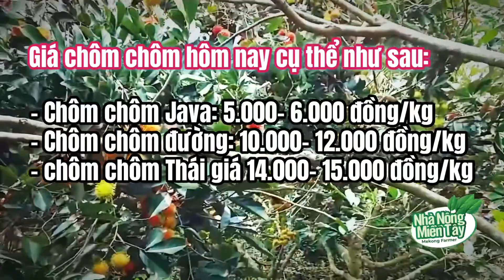Giá nhãn, chôm chôm hôm nay ngày 01.07.2023